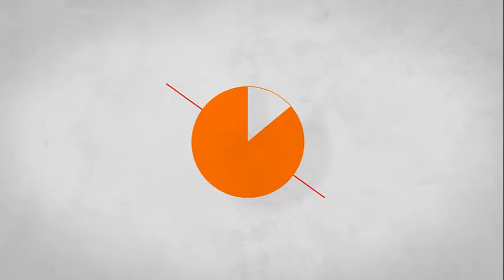Jugando a The Last of Us: EP 24- La via facil